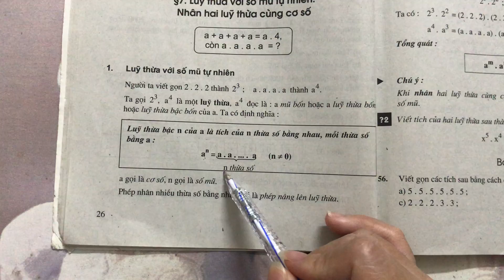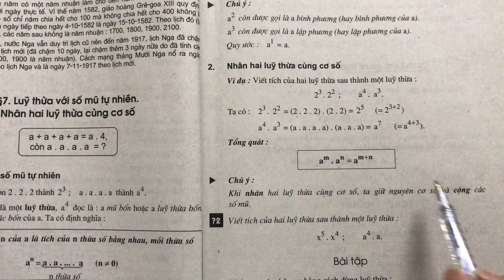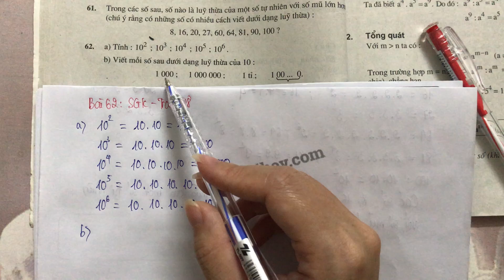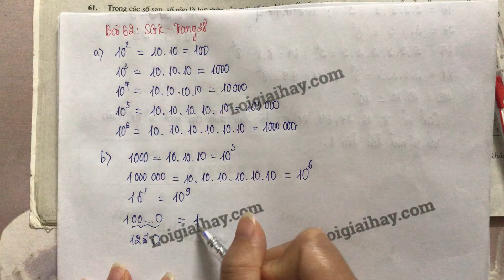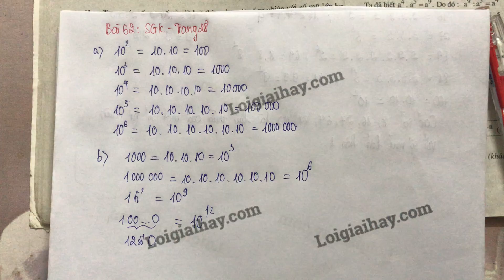Giải bài 62 trang 28 SGK toán 6 tập 1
a) Tính:  10^2 ; 10^3; 10^4; 10^5; 10^6
  b) Viết mỗi số sau dưới dạng lũy thừa của  10 :
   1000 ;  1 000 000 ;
   1  tỉ;  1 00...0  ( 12  chữ số  0 ) .